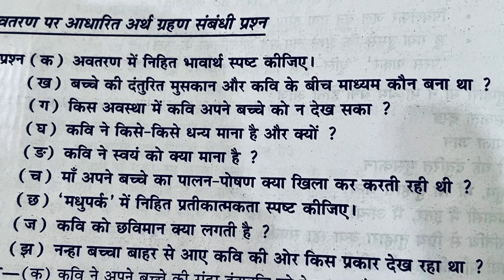तुम्हारी यह मुस्कान नागार्जुन कविता प्रश्नोत्तर हिन्दीqna for mcq preparation